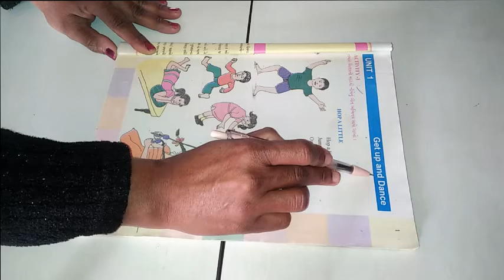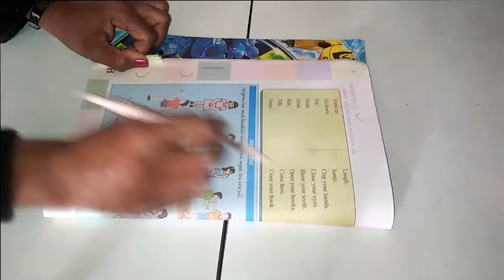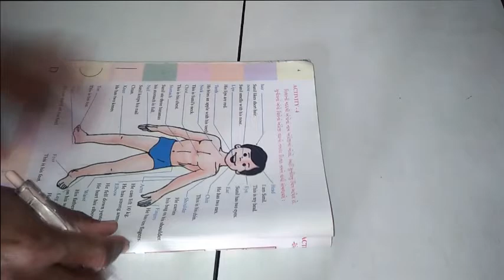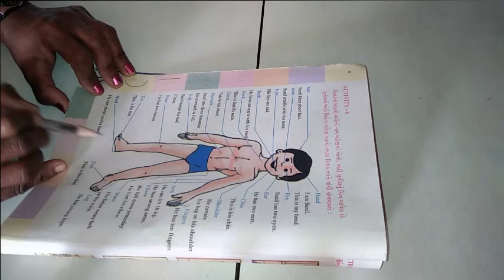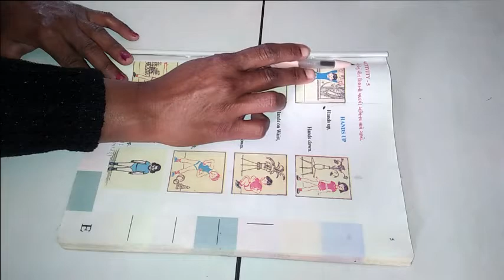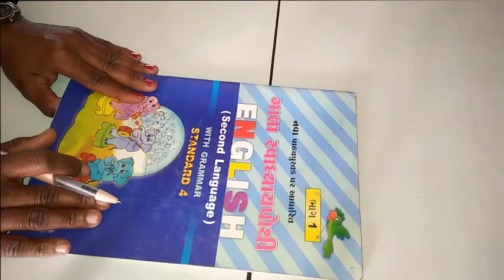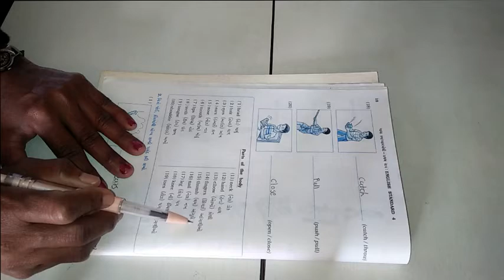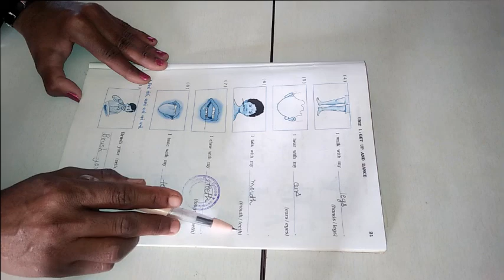ધોરણ ૪ વિષય અંગ્રેજી પ્રથમ સત્ર Lesson 1 Get Up and Dance ભાગ ૧